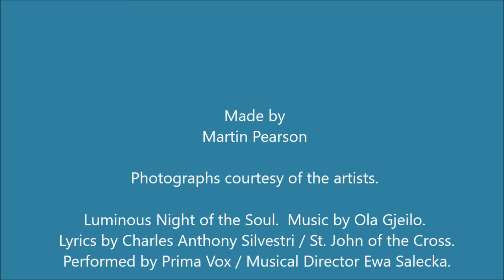The Disparate 5 Summer Exhibition, with soundtrack.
The Disparate 5 Summer Exhibition at Blossom Street Gallery, York, UK.  July - August 2017.  An exciting and varied exhibition by five very different artists.